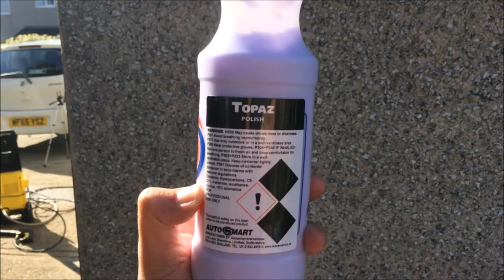Reviewing Autosmart's Topaz Polish! Is it any good? Lets find out!!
In today's video, we review auto smarts topaz polish!